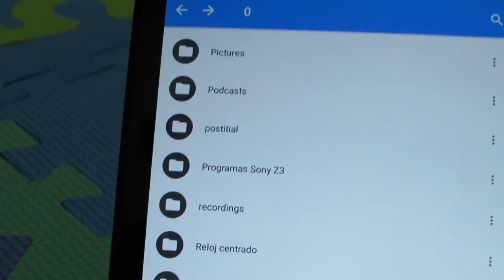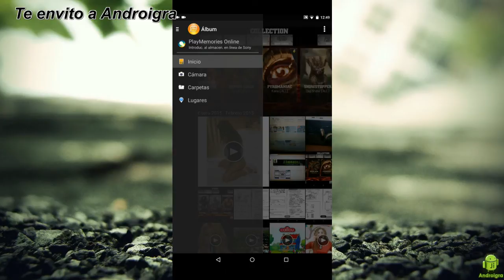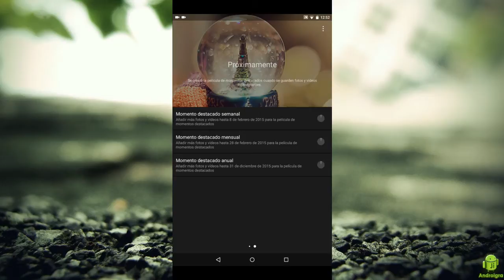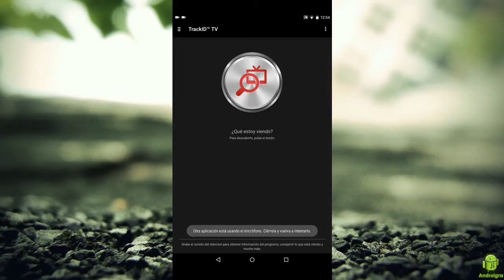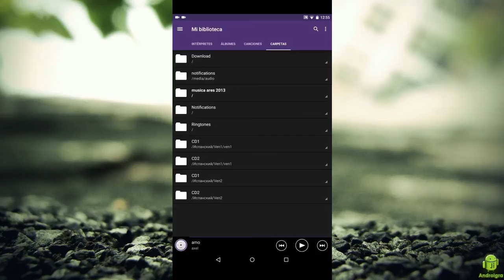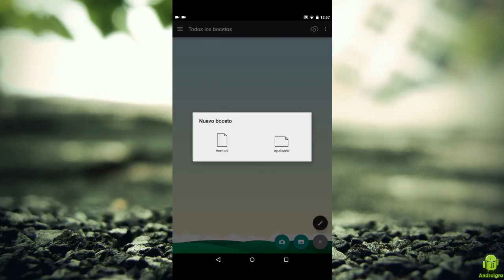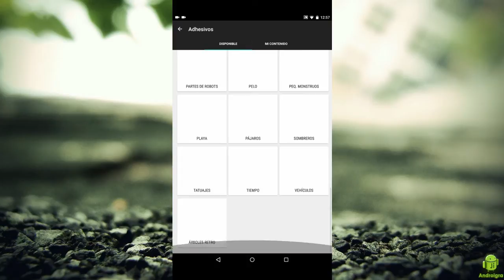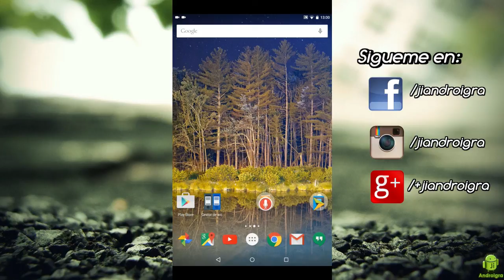9 aplicaciones del Xperia Z3 en cualquier celular android /No Root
Gente no se olviden darle manito arriba y compartir el video

Otras aplicaciones que lo tienes que tener si o si en tu android: